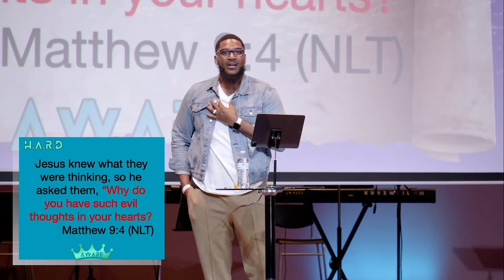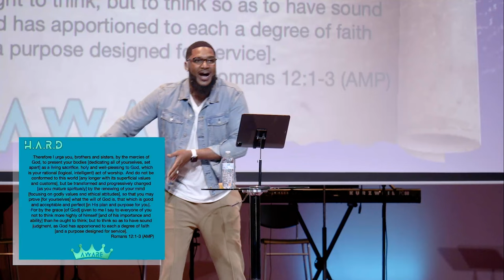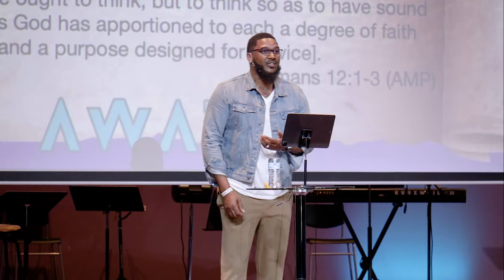The SECRET to protecting the heart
SUMMARY
In this segment of the sermon, Pastor Kalvin explores the concept of the "heart" not as a physical entity but as a representation of one's subconscious mind and moral center. The speaker emphasizes the importance of guarding the heart against negative influences and aligning it with God's word to lead a life that reflects true Christian values.

ANALOGY
Pastor Kalvin compares the human mind to a computer, where temporary memories are like RAM (easily lost upon shutdown) and the more permanent, defining beliefs and values are like a hard drive’s data that remains even when the computer is turned off. This illustrates how superficial learning and experiences can disappear, while deeply held beliefs continue to define a person.

NOTES
- The heart is synonymous with the subconscious, where our true selves and deep beliefs reside.
- Influences like substances can impair our spiritual and moral functions, likening such impairment to opening oneself up to negative influences.
- Scriptural grounding is essential; for example, hiding God’s word in one’s heart as a defense against sin.
- True transformation requires a renewal of the mind, which involves discernment and the active filtering of good and bad influences.
- Practical Christianity involves living out the faith through actions that align with God’s expectations, not just professing belief.

Subconscious: The part of the mind that is not fully aware but influences one’s actions and feelings.
Sanctification: The process of being made holy through conforming one’s life and actions to God’s will.
Discernment: The ability to judge well, especially within a spiritual context.

Reflect on what influences are shaping your subconscious mind. Are they aligned with God's teachings? The sermon challenges us to filter and guard our inputs diligently, ensuring they reinforce our spiritual growth and alignment with God’s will. Engage in regular self-reflection and scripture study to solidify godly principles in your heart.

COME VISIT US ONLINE or IN PERSON

Come worship and discipleship with us in person. We have Sunday service at 11:20 am on Sundays and Bible study Wednesday at 6:30 pm.

We are located at:
10200 James A Reed Rd

If you would like to help us continue sharing God’s word with the world you can do so in a few ways; TIME, TALENT, or TREASURE. Come join us in person or sow into our vision. We are an evangelical bible-believing teaching church. We take the gospel online, homeless outreach, street corners and we have an in-person fellowship. Every gift is tax-deductible, and we pray God returns with a gracious harvest.